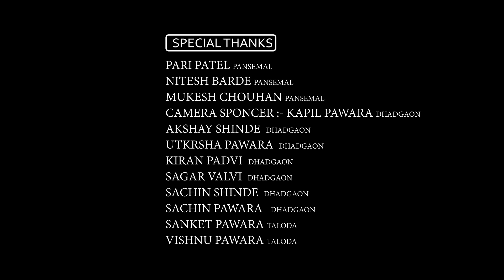Pedal Mari Mari | Aadiwasi Love story video song | Sachin pawara | Pari Patel | Ravi pawara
Pedal Mari Mari Aadiwasi video song.

(Aadiwasi United Production)

Camera 📷 man
Editor : Vishnu pawara

Plz support gyz.
Dist  : Nandurbar, Maharashtra, India.

Aadivasi Munde new song
new album songs
new song
aadivasi album song
new Aadivasi album song
aadivasi femous song
aadivasi new song 2020
aadivasi new song 2021
aadivasi viral song
brown Munde
gavran Munde
aadivasi hit song
aadivasi timli song
aadivasi new timli
aadivasi mp song
aadivasi Gj song
aadivasi youtuber
aadivasi vlog
aadivasi audio song
aadivasi album new
aadivasi dance
aadivasi rapper
New Aadivasi album 2022
New album song
aadiwood album song
all Aadiwasi album song
aadivasi trending song
cykal mari mari
aadivasi Munde
aadivasi munda
birsa munda
mila aalo dil Vali album
chori dhiri dhiri nach
chori chori
aadivasi munda
aadivasi brand
aadivasi ramtudi
New ramtudi
aadivasi femous rap
aadivasi hit rap
aadivasi rapper
udisa
chatisgad
madhyapradesh (mp)
Rajasthan
gujrat
Maharashtra
Andra Pradesh
Bihar
jharkhand
pachimbangol
indigenous tribal
nanigudi
To chero
Sohan bhai
heena Davar
Bheem kanoje